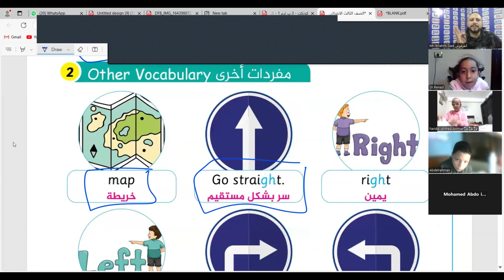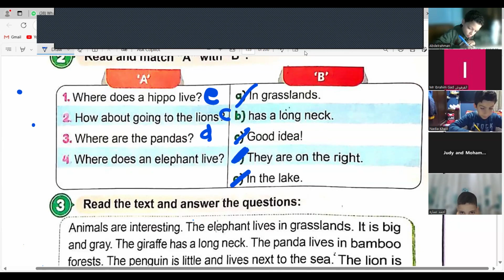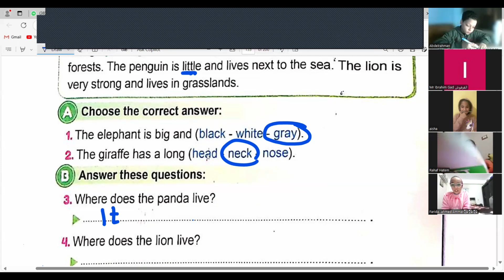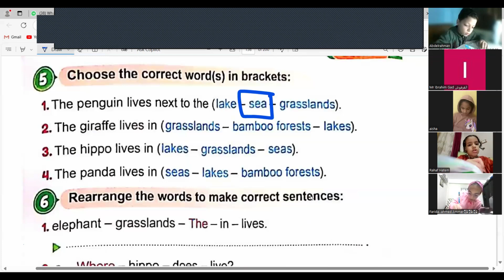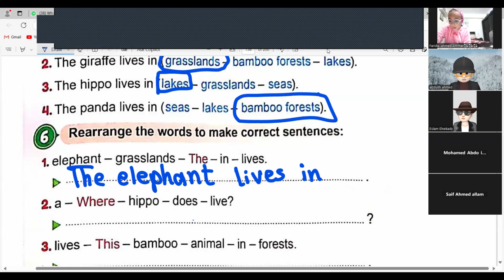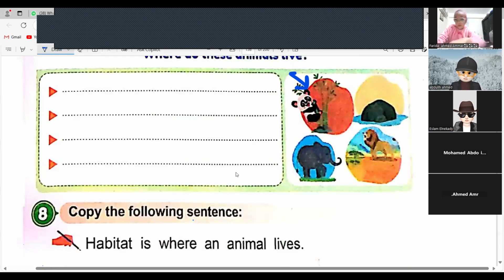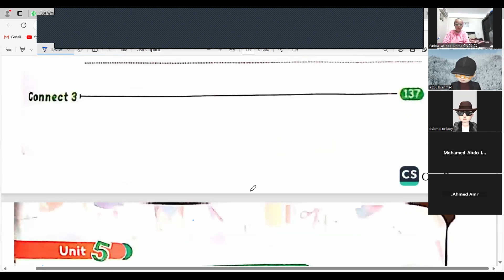شرح منهج كونكت الصف الثالث الابتدائى online group A الوحدة 5 الدرس 3